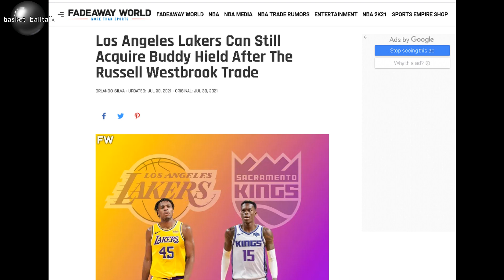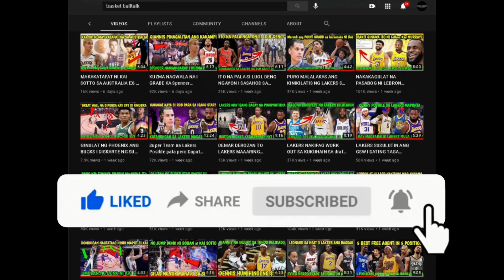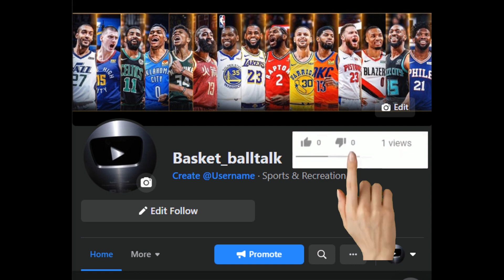WESTBROOK NASA LAKERS NA, BAKIT SIYA ANG INUNANG KUHAIN? I NASAAN SI DENNIS SCHODER AT MELO? NEXT?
4. mag comment palagi base sa napanuod na video

The most recent videos are Lebron James, Steph Curry, James Harden, Kevin Durant, Jordan Clarkson, Luka Doncic, Trae Young, Bradley Beal, Alex Caruso, Kawhi Leonard, Damian Lillard, Kai Sotto, Gilas Pilipinas, and many more

LAKERS
team USA Olympic
NBA LIVE
NBA highlights today
lakers update
nba live today
nba highlights
lebron james
nba games today
nba update
lakers update
basketball talk
basket_balltalk
basket balltalk
lakers news
lakers live
AJ RAVAL
BUTTER BTS
thirdy ravena
b league highlights
THIRDY RAVENA
BTS_BUTTER
NBA TAGALOG
Kaalaman
Zeinab Harake
lloyd cadena
tagalog sports
Historya Channel
Ask teacher popong
ArchLight media
Pananaw
Kwentong Atleta
Tinagalog NBA
Manny Pacquiao vs Errol Spence
manny Pacquiao latest fight
Madam info
10 Bagay na Hindi mo alam kay basket balltalk
Kwentong tagalog
LAKERS UPDATE
jonas pb
What's viral today
iSportZone
basket balltalk
The Scoreboard
Ivana Alawi
3B Hoops
BASKETbALL UPDATE
Kwentong Atleta
Alley Hoops
NBA update TODAY
CongTV
Raffy Tulfo in Action
Akosi Dogie
CHoOx TV
Mimiyuuh
nba finals 2021
Ja Mill
NBA
BTS Dynamite
BLACKPINK
Mobile Legends: Bang Bang
Coco Martin
Naturalized Player
BASKETbALL UPDATE
basketball update
 jhayzone tv
sports tv ph
Kwentong Atleta
ChOox TV
AkoSi Dogie
Tanzanian Stone
Tanzania
Small Scale Miner
Tanzanite
Diamond
Melanie Perskin
Canva
Pinay Bilyonarya
President Duterte
Kimg Jong Un
MICHAEL JORDAN
BOY BAKAL
vica and eugenie
Vikachka & Eugene
PBA
magnolia hotshots
NLEX road warriors
TNT katropa
meralco volts
ALASKA milkmen
KIA picanto
MPBL
NBA update
Christian Standhardinger
Trade Ginebra Official
Greg Slaughter
pba live
pba opening game
san miguel
pba rookie
ginebra rookie
ginebra roster 2021
ginebra rookie draft 2021
ginebra san miguel lineup 2021
ginebra s miguel
ginebra s miguel gin
ginebra s. miguel logo
pba start
pba 2021
pba youtube